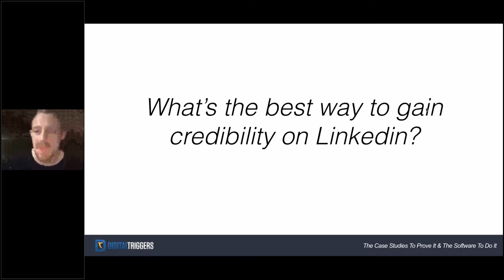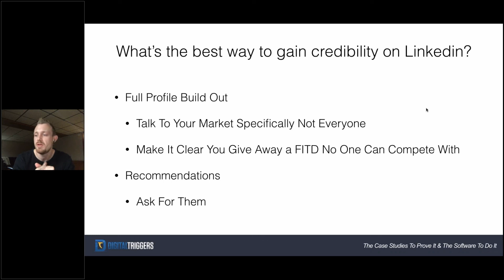The Best Way To Gain Credibility On Linkedin